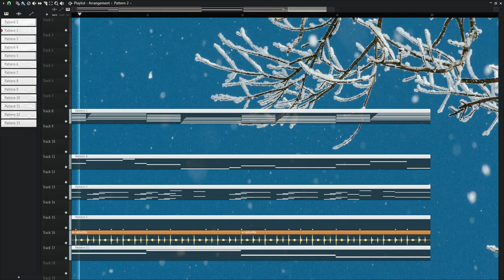White | VTUBER THEME| No Copyright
Free Use
No Copyright.

Credit are appreciated!